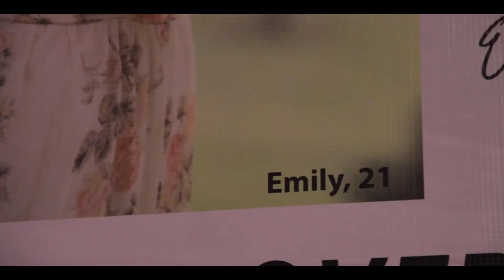Emily's Hope Art Show & Auction 2022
We had an amazing turnout for the Emily's Hope Art Show & Auction on January 29, 2022. Money raised will also help fund our Emily's Hope prevention education curriculum! Thank you to Max Hofer for shooting and editing this video of our event!